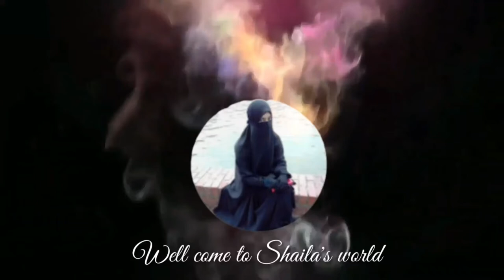হ্যান্ড পেইন্ট ফেস মাস্ক। Home made hand paint face mask.আমার করা প্রথম মাস্কে হ্যান্ড পেইন্টের কাজ।